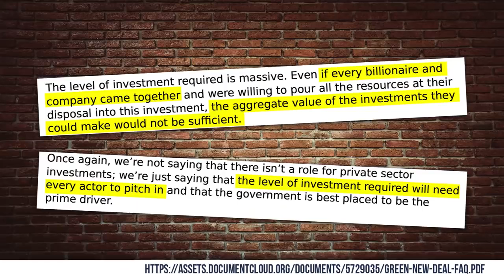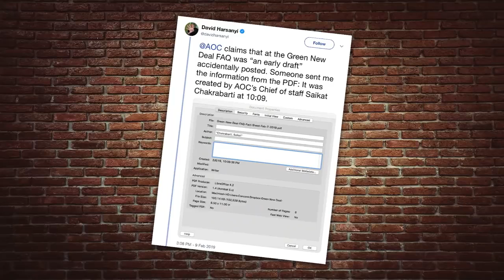EXPOSED Top 4 Takeaways of the Green New Deal Louder With Crowder - PLEASE SUBSCRIBE AND SUPPORT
Win a 500€ Google Play Gift Card
Win a 500€ Apple Gift Card
Sugar Balance - Herbal Diabetes Supplement (US,CA)